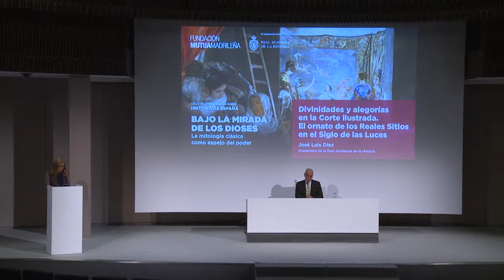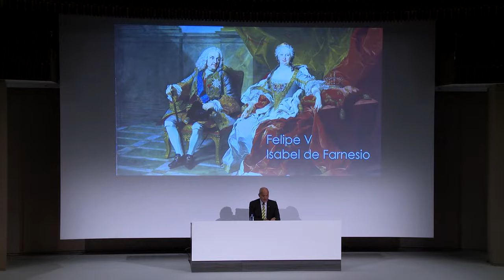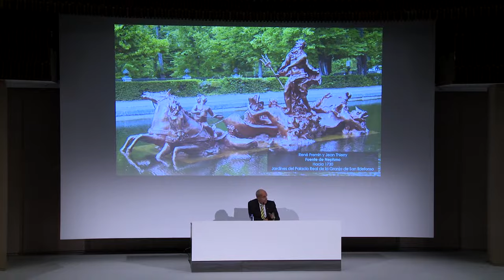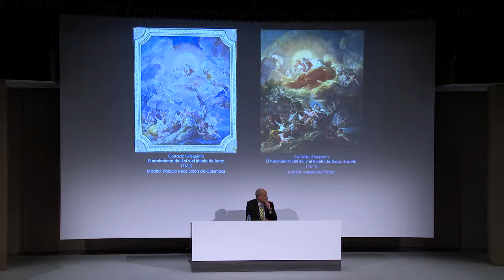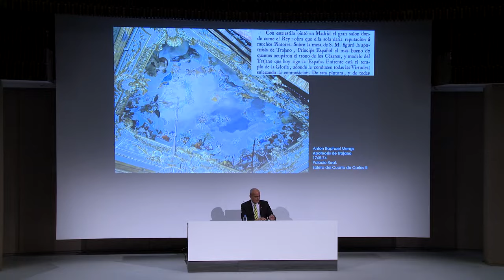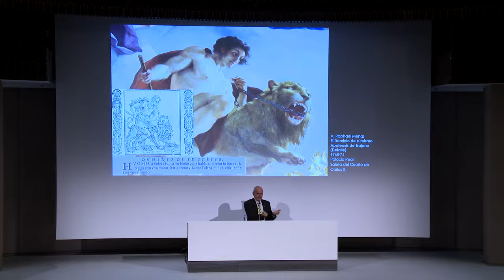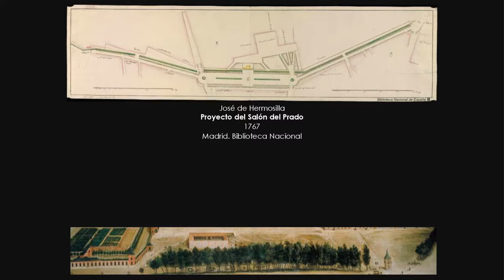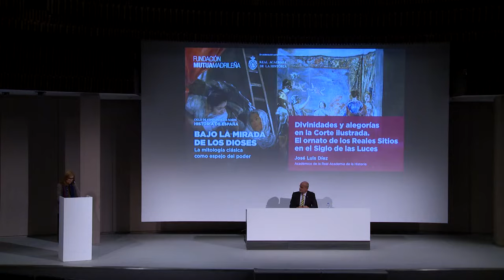El ornato en los Reales Sitios en el siglo XVIII por José Luis Díez García